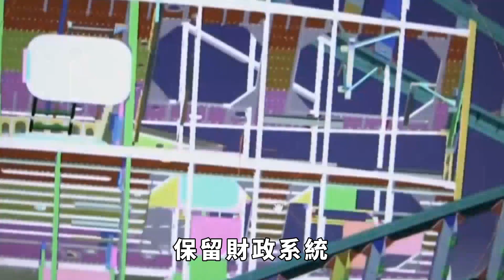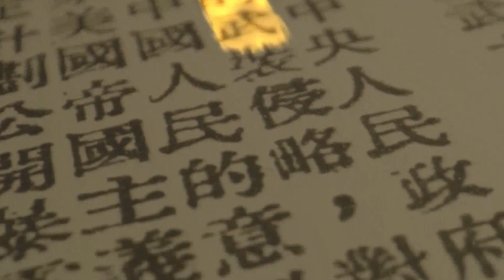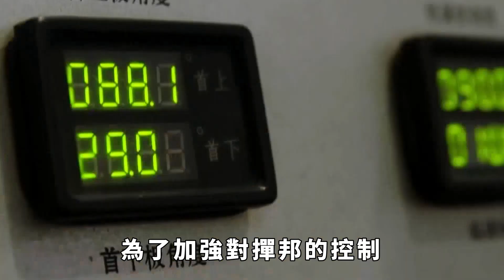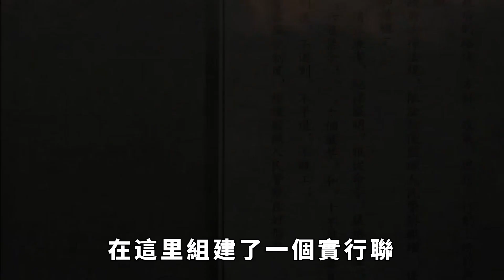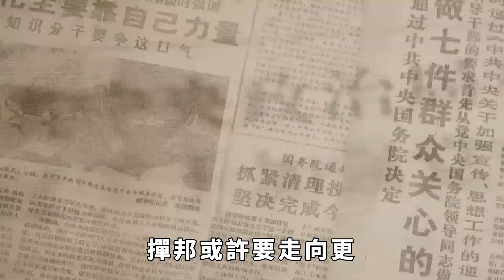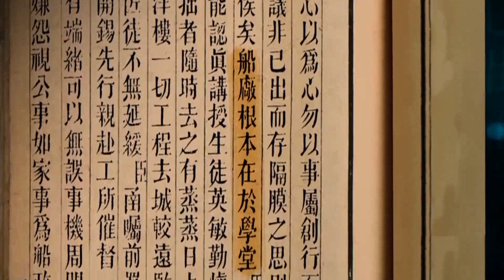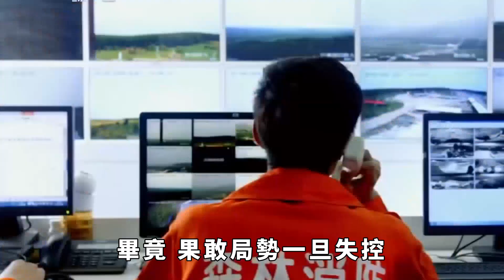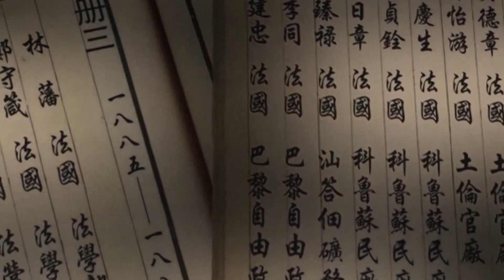緬甸中央更害怕丟掉的，或許不是果敢，而是“它”？【包包說歷史】缅甸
緬甸中央更害怕丟掉的，或許不是果敢，而是“它”？【包包說歷史】
在近期緬北的紛爭中，緬甸政府的態度讓國際社會矚目。這一衝突雖發生於一個不完全屬於緬甸政府的特殊行政區，但卻引發了政府的高度重視。然而，這場戰爭的真正背後，卻隱藏著一個更大的秘密，一個關乎緬甸國家命運的秘密。這個秘密，就是緬甸中央更害怕丟掉的，或許不是果敢，而是“它”？那麼，“它”到底是什麼呢？缅甸